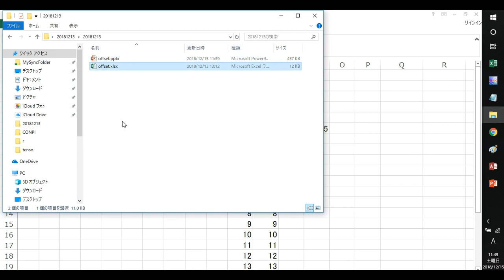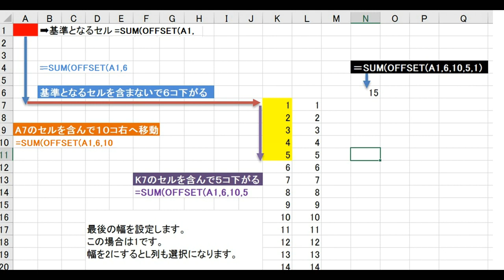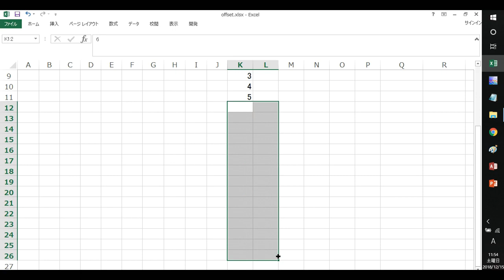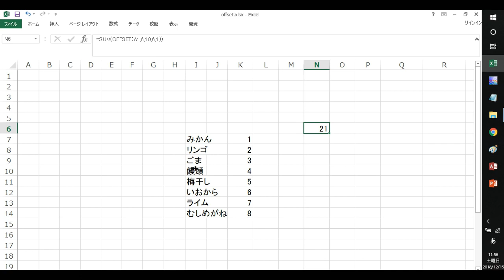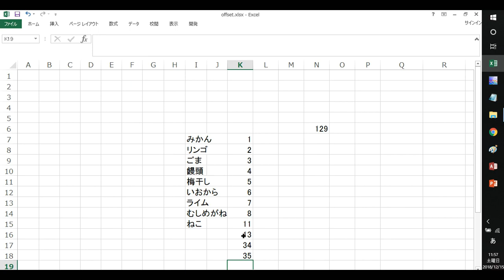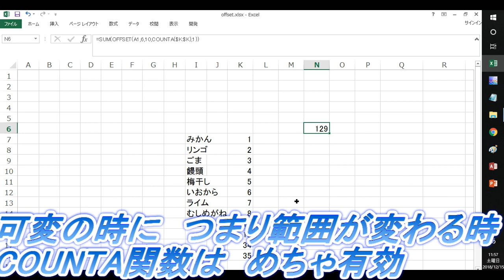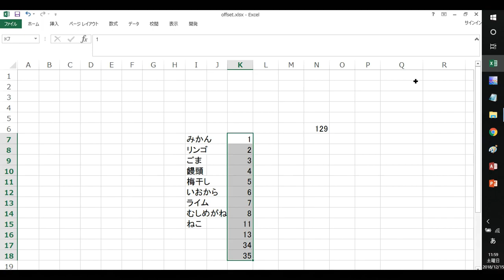Excel OFFSETは難解でも、理屈が分かれば簡単